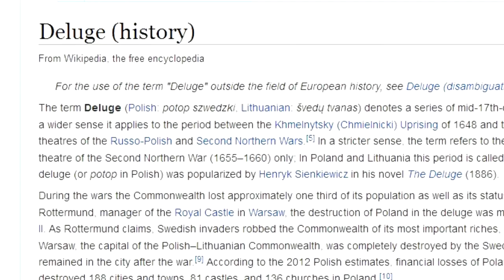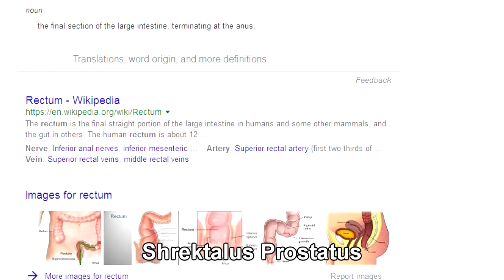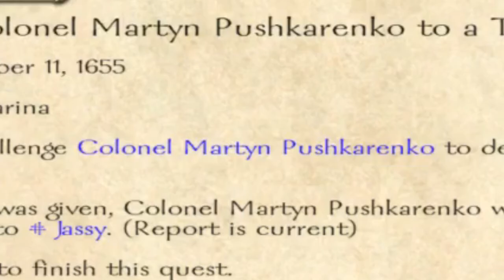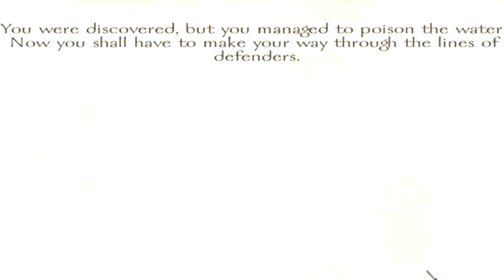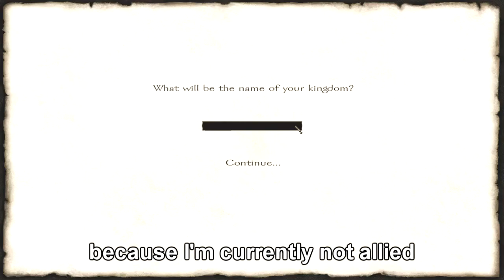An in depth tutorial of EUIV sieges (LIES)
My vids are like Coke zero, you get Zero calories, zero sugar and zero content. God I'm good.
-Thirdworldasian